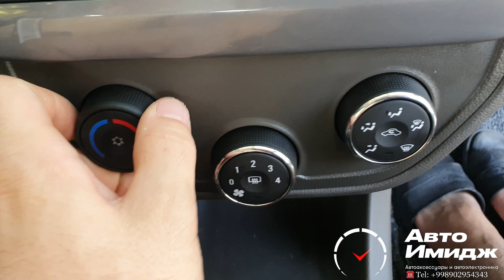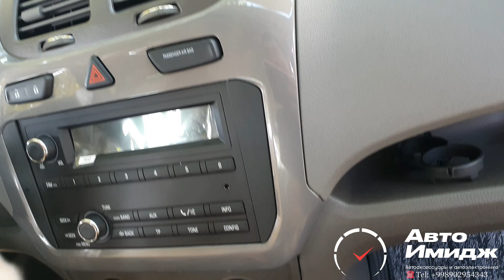Yangi 2023 Cobalt o'zgacha variantda chiqibdi.